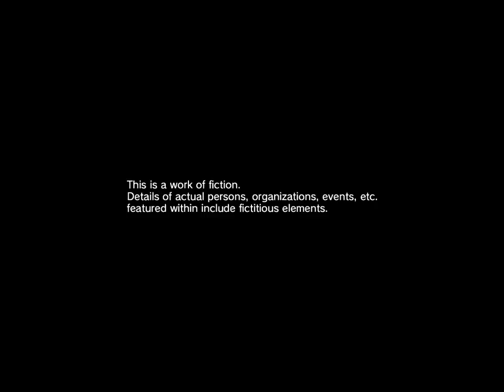潛龍諜影V幻痛中文Metal Gear Solid V：The Phantom Pain 01 - 序章 ：覺醒